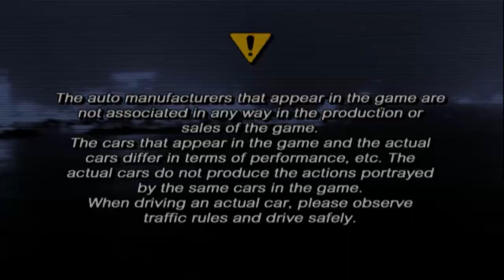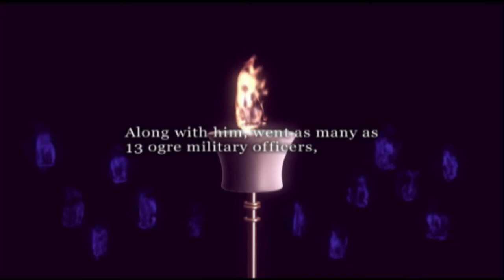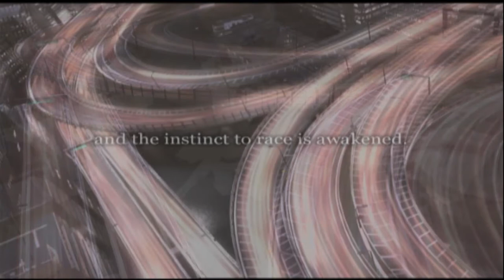SinPistones juega: Tokyo Xtreme racer 3 -Parte 1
VROOM VROOM MOFOS